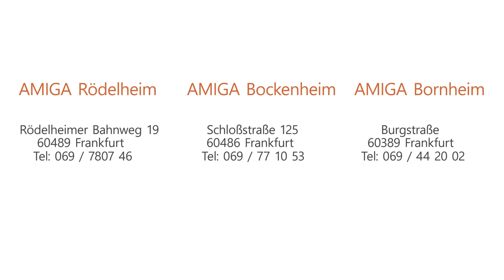Willkommen bei Amiga Frauenfitness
AMIGA - FITNESS UND LIFESTYLE FÜR DIE FRAU
Sie suchen einen Ort, der für Sie gemacht ist. Einen Ort, an dem Sie zu sich selbst kommen. Aktiv werden können. In Bewegung bleiben für Ihre Fitness. Und ganz entspannt zur Ruhe finden. Sie haben ihn gefunden: Willkommen bei AMIGA.

Drei Studios für Women Fitness in Frankfurt, das heißt: drei Mal tolle Atmosphäre, drei mal engagiertes Team, drei Mal Auszeit vom Alltag. Wir freuen uns darauf, ein Lieblingsort von Ihnen zu werden!